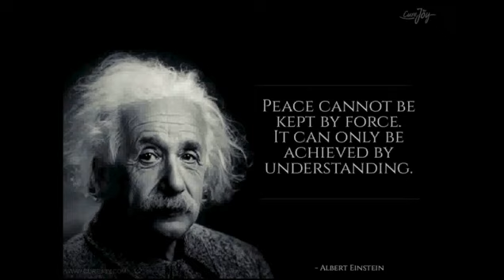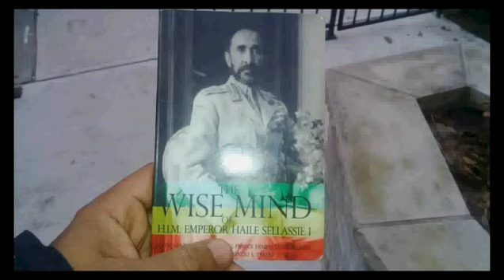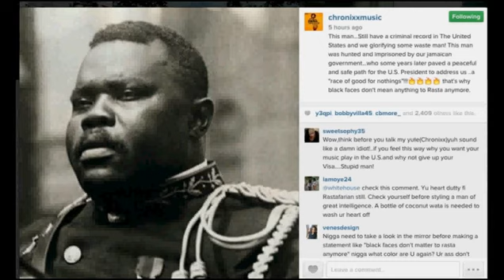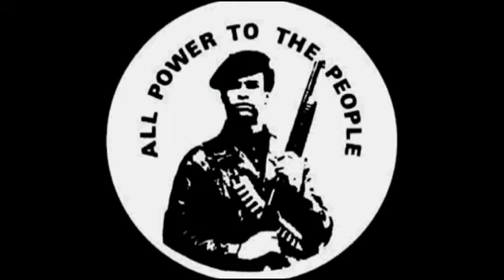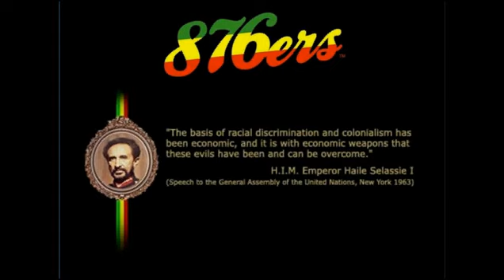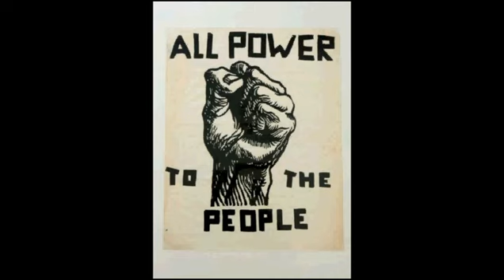Conscious Thought ~ RRR ~ Reggae For Life ~ 10th May, 2017 ~ PART 2 {Black Panther Canada}